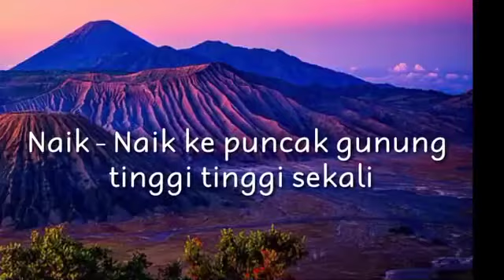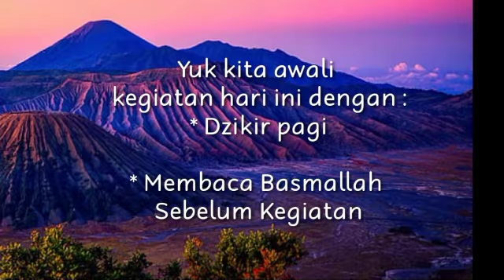Kegiatanku Hari Kamis 26 November 2020 | KB B Ar Rahiim | KB Al Irsyad Al Islamiyyah Purwokerto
Video kegiatan pembelajaran tema "Rekreasi Alam - Pegunungan" bersama ustadzah Ema Nurfadilah, S.Sos.